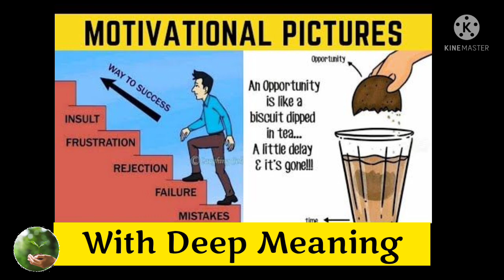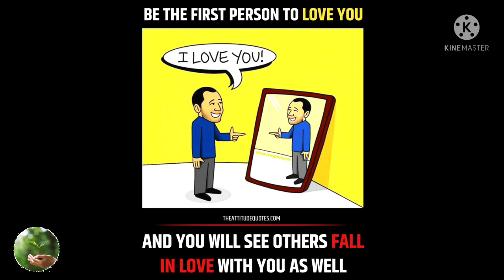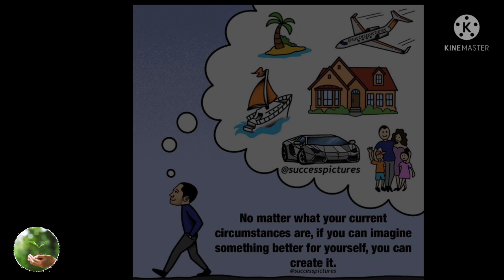Motivational Pictures With Deep Meaning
Motivational Pictures With Deep Meaning|L4 Learning

This video 📽️ shares the reality of the World 🌍,through pictures 🖼️.

L4 Learning ♥️